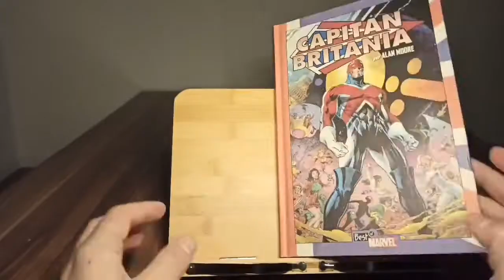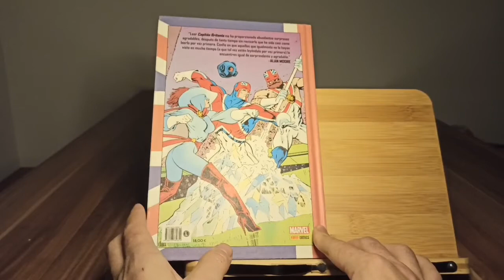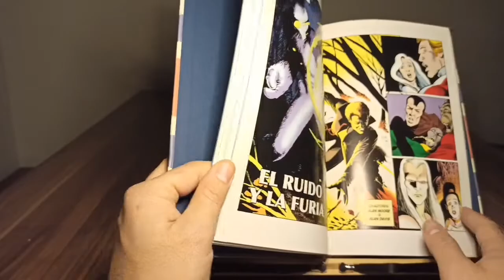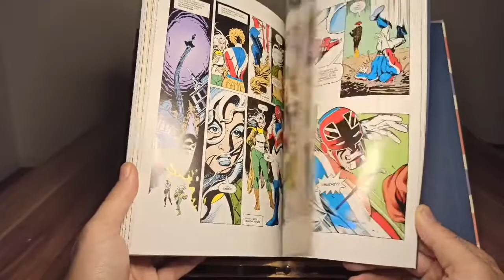SERIE ALAN MOORE 02 - CAPITÁN BRITANIA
Os traigo la seguna entrega de la serie de Alan Moore. En esta ocasión, capitán Britania, de el Barbas con Alan Davis. Espero que os guste.

Guionista: Alan Moore

Dibujantes: Alan Davis

Contenido original: Marvel Super-Heroes 387 a 388, The Daredevils 1 a 14 y The Mighty World of Marvel vol. 2 – 7 a 13 (MARVEL UK y MARVEL USA)

Cartoné, 208 páginas a color

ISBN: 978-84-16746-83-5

Precio: 18,00 €

Fecha de publicación: Noviembre 2005

Fecha de publicación edición original: Julio 1982 a Diciembre 1983